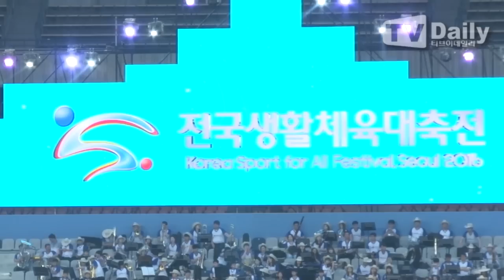[tvdaily] ★샤이니★ '명불허전 완벽한 축하 무대'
[티브이데일리 오진택 기자] 27일 저녁 서울 송파구 잠실 주경기장에서 '2016 전국생활체육대축전'이 열렸다.

이날 행사에서 샤이니가 참석해 '셜록(Sherlock)' 무대와 '뷰(View)' 무대를 선보였다.